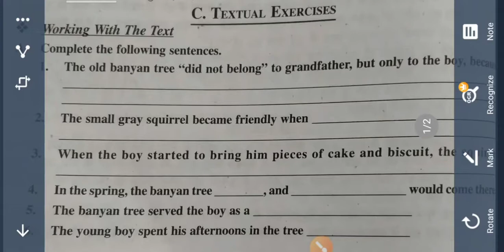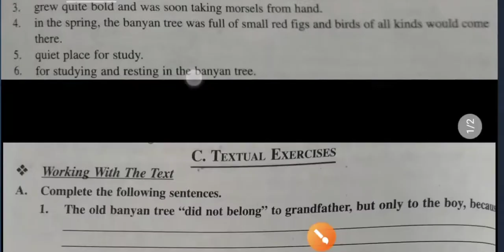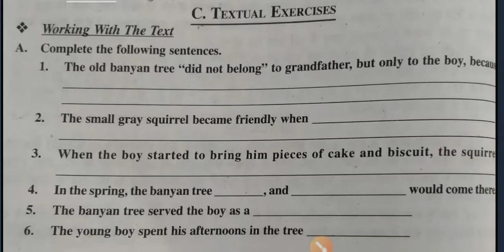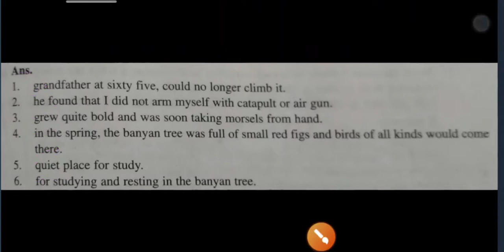THE BANYAN TREE| 6TH ENGLISH HONEYSUCKLE WORKING WITH THE TEXT| COMPLETE THE SENTENCES